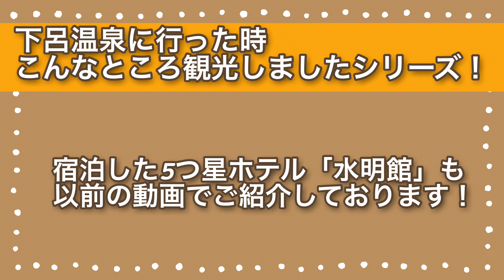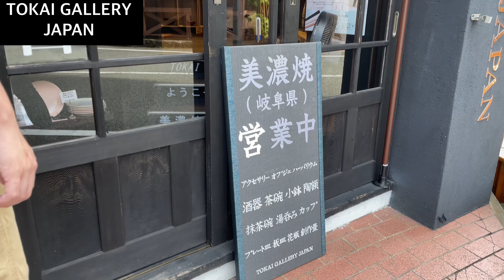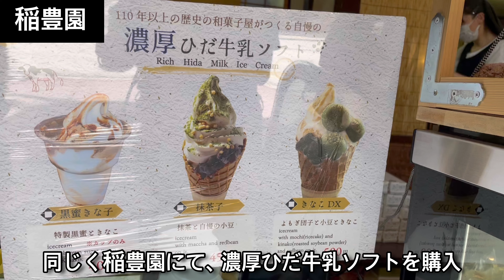【下呂から1時間】高山市の観光① 下呂温泉/美濃焼/高山ラーメン/まんじゅう/濃厚ひだ牛乳ソフト/栗きんとん/飛騨牛/抹茶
下呂温泉に宿泊した時の宿も紹介しているのでぜひご覧ください！

高山市観光　第二弾も出します